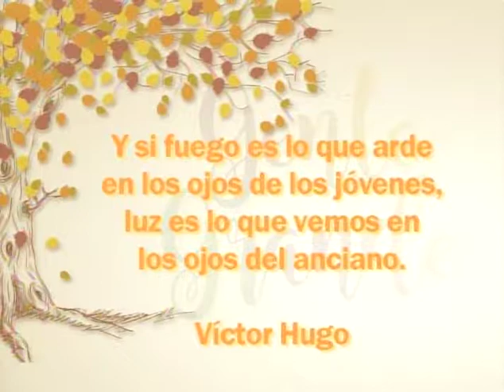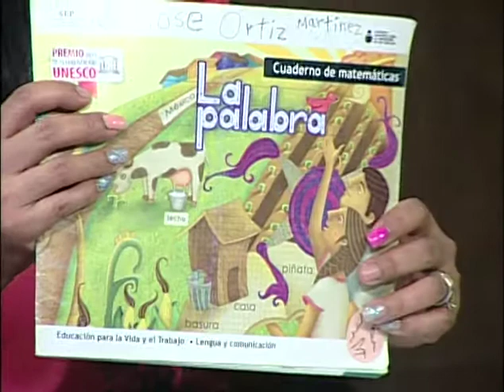Gente Grande/Alejandra Morales/Segunda Jornada Nacional INEA/ 17 Agosto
Invitado:Lic. Edgardo Jiménez Solís- Delegado Federal INEA